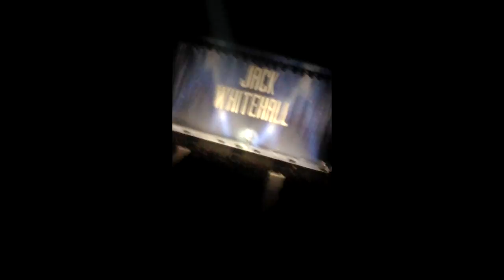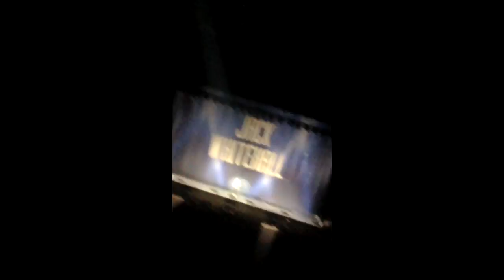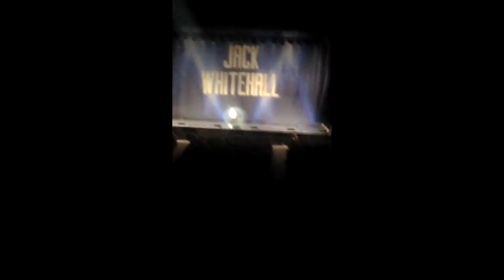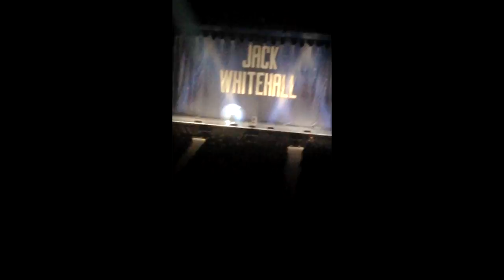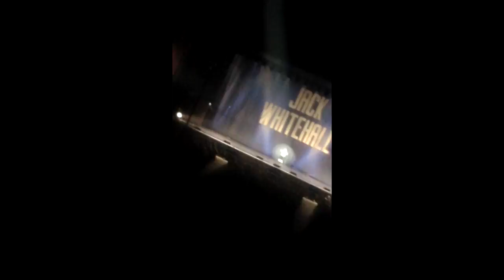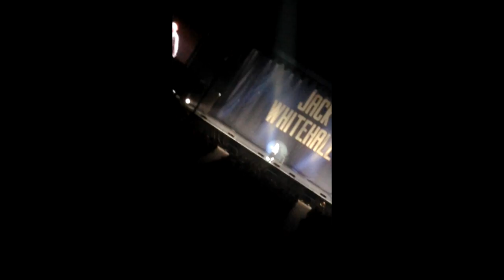JACK WHITEHALL AT LARGE!!!!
Check out latest Vlog here: "Vlogging for the whole month of June"
The well good British comedian Jack Whitehall has graced me with his presence, that sounded so wrong...

Jack Whitehall has been lucky enough to be as funny and as energetic as most comedians today; with starring in the lead role in Frozen and also being on hit TV shows like Fresh Meat and Bad Education, i was certain that this show would not fail, boy was i right...